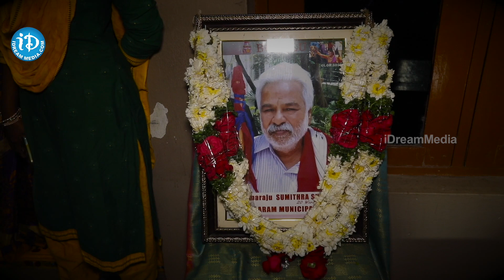తెలంగాణ ఉద్యమ కాగడా ఆరిపోయింది ! Singer Gaddar Passes Away | How Vittal Rao Becomes as GADDAR